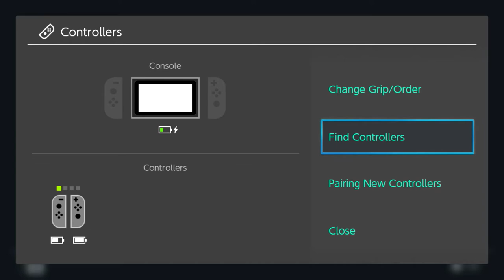Cara Cek Battery Joycon Nintendo Switch!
oke bang,kali ini guwek akan memberikan sebuah video tutorial bagaimana cara mengecek atau cek batre dari joycon nintendo switch,mungkin bisa juga digunakan untuk procon.